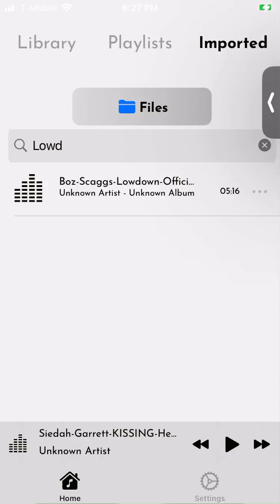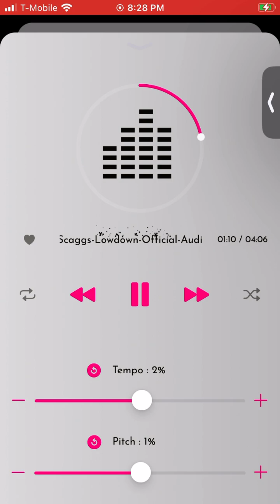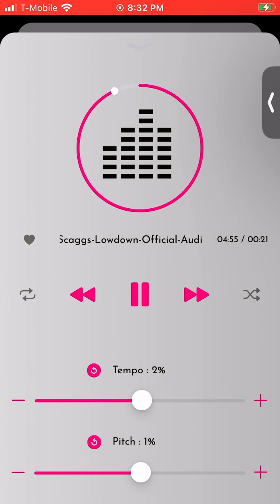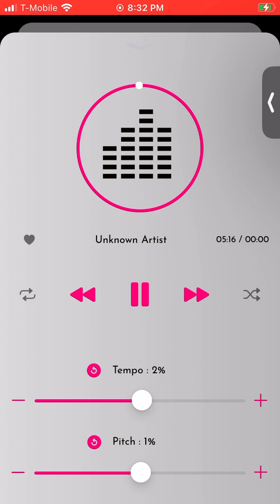LOWDOWN, BOZ SCAGGS